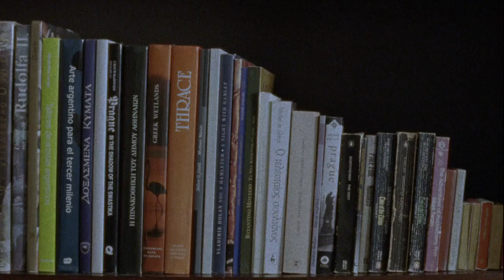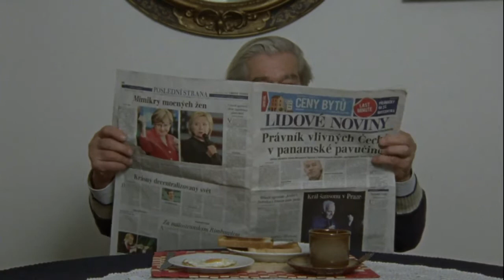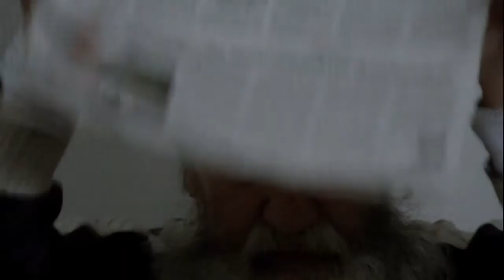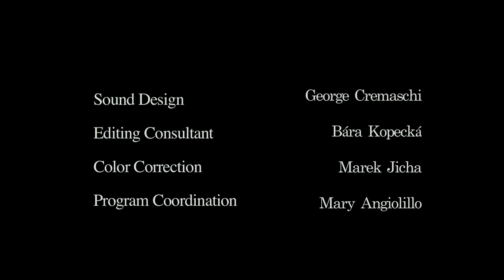'Sousedi' A FAMU Short Film by Holden Blanco and Elizabeth Littlefield